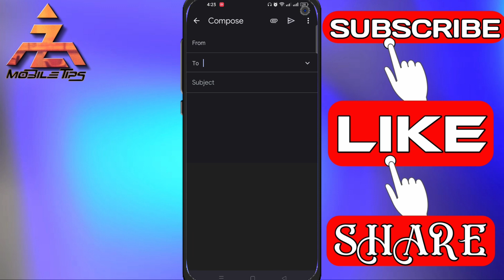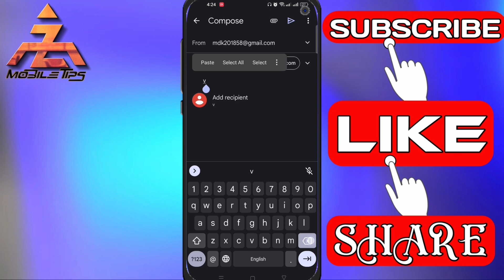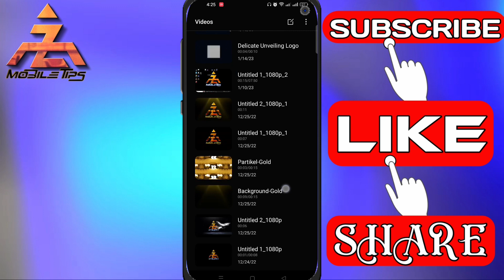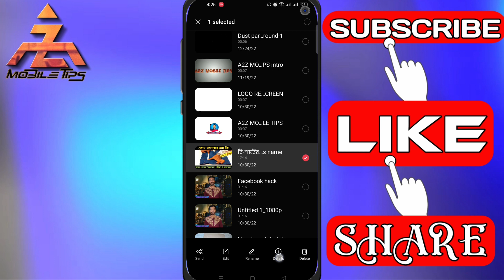কত MB পর্যন্ত মেইল করতে পারবেন | how to Mali sent limits for MB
We will be in this video কত MB পর্যন্ত মেইল করতে পারবেন | how to Mali sent limits for mb
কত এমবি পর্যন্ত মেইল করতে পারবেন
কত MB পর্যন্ত মেইল করতে পারবেন
25 এমবি পর্যন্ত মিল্ক সেন্ড করতে পারবেন
২৫ এমবি পর্যন্ত মিল্ক সেন্ড করতে পারবেন